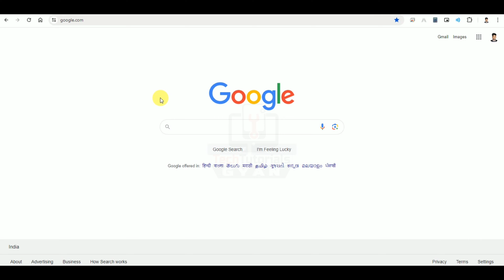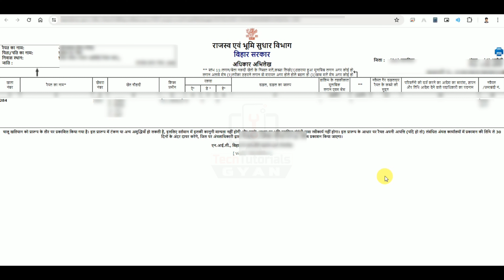kiske naam per kitna jameen hai kaise pata karen | आपके पास पूरी कितनी जमीन है पता करें, Bihar Bhumi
kiske naam per kitna jameen hai kaise pata karen | आपके पास पूरी कितनी जमीन है पता करें | jamin Bihar Details 2024.

In this video it is told that you can get the details of any person's land that how much land is in whose name or the video is made only for educational purpose.

Hi
Our Other Videos Related Land/jamin:-

🔵ऑनलाइन रसीद पर खाता 0 खेसरा 0 रकवा 0 दिखा रहा है । इस वजह से आपको रसीद नहीं कट रहा है अभी ठीक करें

🔵Phone Pe, Paytm, UPI, QR Code, google pay se Online Jamin/khet ka Rasid kaise Kate | Bhumi Lagan

🔵किसी भी जमीन का मालिक का नाम , खाता सं. , प्लाट/खेसरा संख्या , रकवा ,जमाबंदी संख्या, लगान निकालें

Related Topics/Quires Included:-

kiske naam per kitna jameen hai kaise pata karen
आपके पास पूरी कितनी जमीन है पता करें
jamin Details 2024
किस व्यक्ति के नाम कितनी जमीन है कैसे पता करें
घर की जमीन किसके नाम पर है ऑनलाइन ऐसे पता करें 2024
jamin Bihar Details 2024
jamin kiske naam hai kaise pata kare
jamin kiske naam se hai kaise pata kare
kiske naam par kitni zameen hai kaise pata kare
jamin kiske naam hai kaise pata kare online
jamin kiske naam hai kaise pata kare mobile se
jamin kiske naam hai kaise pata kare bihar
zameen kiske naam par hai kaise pata kare